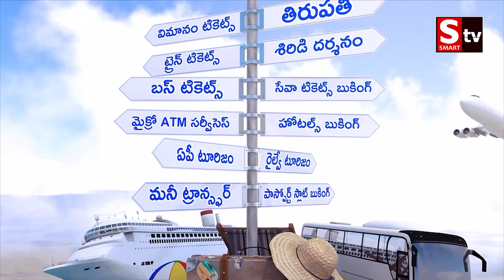Smart tv Local | పింఛన్‌ పంపిణీ ఎలా..?